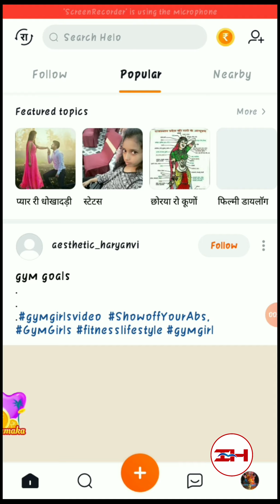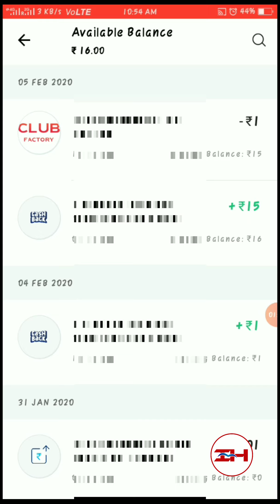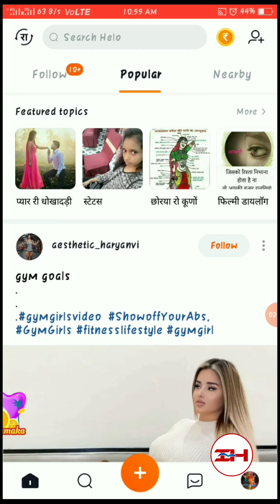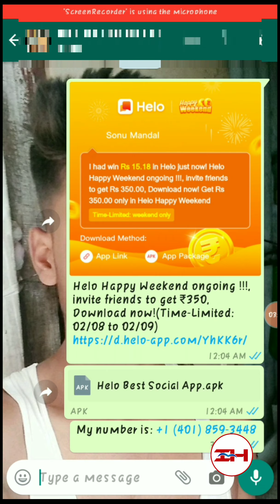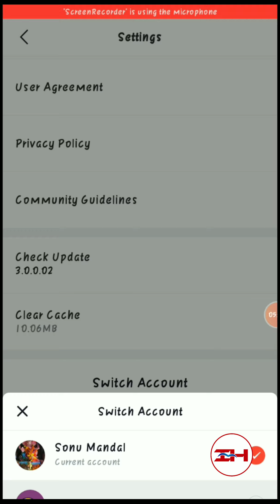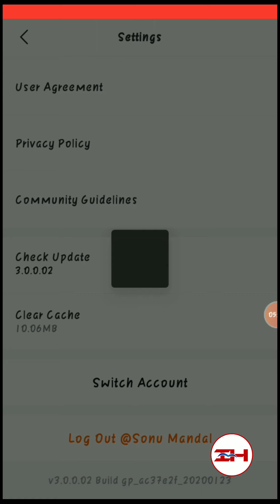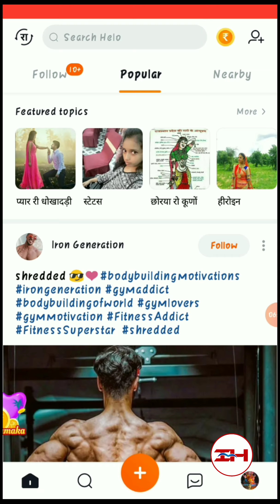Best money income app 2020 l mobile se Paisa Kaise kamae Paytm cash l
Camera small.

Tripod price only ⚡

Free Wi-Fi hotspot 1000only ...
Nice phone charger only hundred rupees.
Game. HOW TO GET UC IN PUBG MOBILE / PUBG FREE UC / PUBG UC HACK TRICK😱😱

Game..UCFREE1000

Screen card only low price.

Phone lens only low price.

Facebook. sonumandal

YouTube. indianhack
8